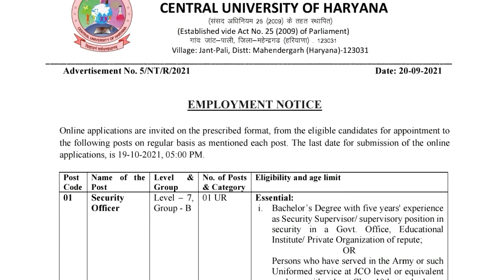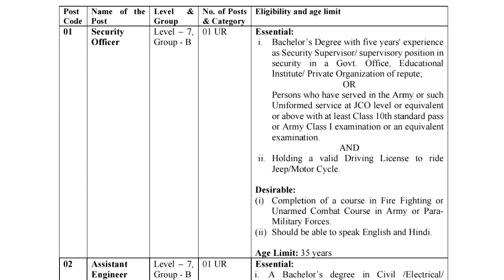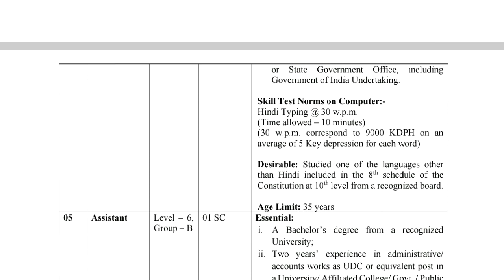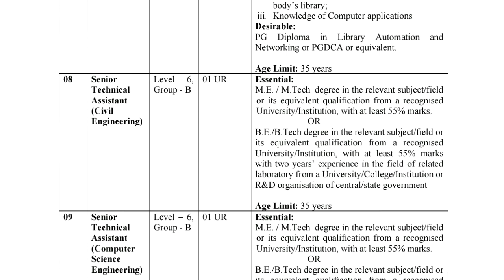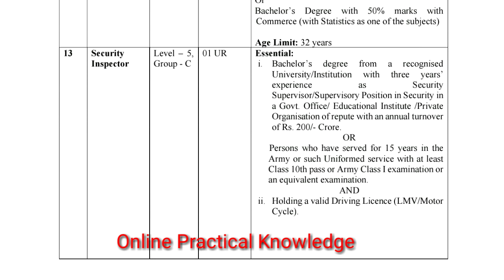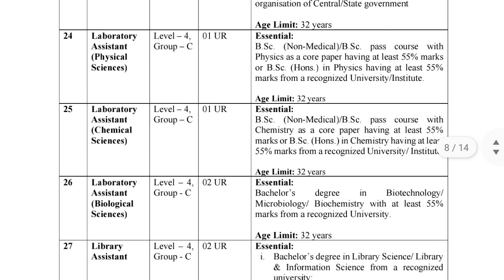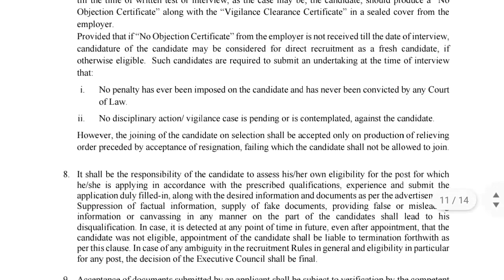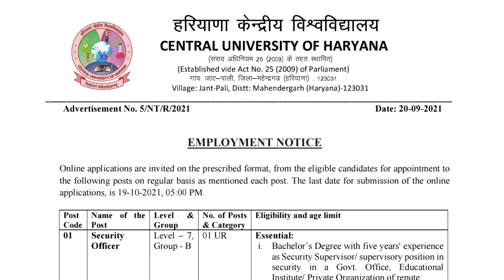Central University of Haryana recruitment 2021, CUH vacancy 2021, DC rate vacancy in Haryana 2021